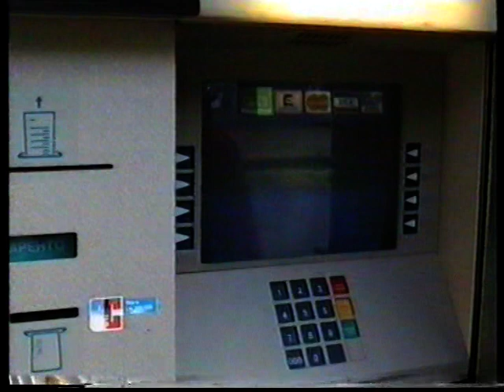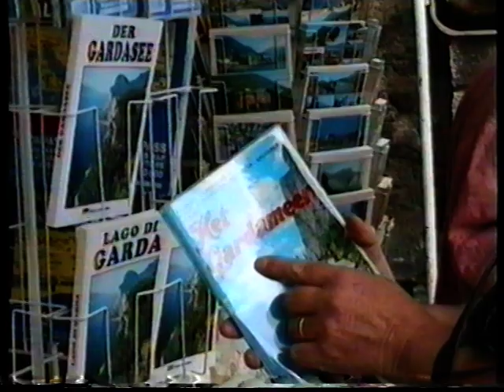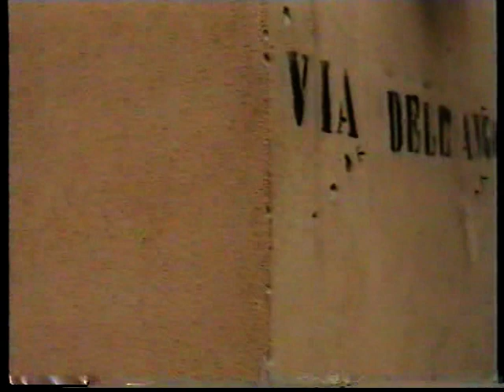Vakantie Idro-Gardameer 1996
1996-vakantie eef en riki aan Italie Gardameer en Idromeer (camping)